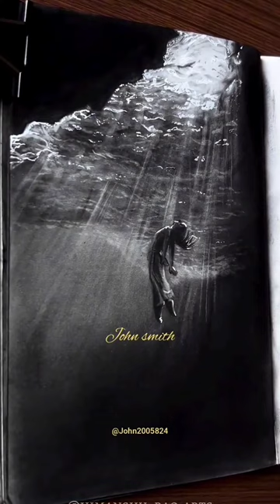smithThe power of toner esthetic mood visual feast different feeling